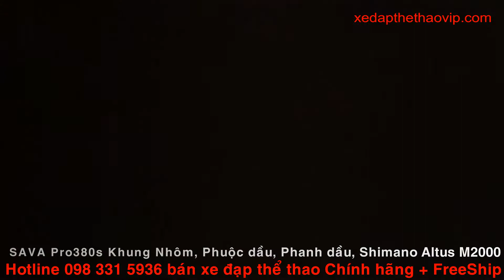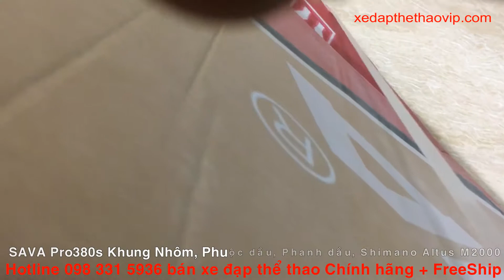Sava Pro380s XE TỐT - GIÁ TỐT xe đạp địa hình bạn đang tìm? | Giao xe về Điện Biên 098 331 5936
►Mời bạn xem chi tiết sava pro380s tại:
►Xe đạp đia hình ĐỨC SAVA Pro380s là một trong những xe đạp thể thao khung nhôm có ưu thế nhất trên thị trường hiện nay. Xe sử dụng khung nhôm cao cấp không mối hàn mịn, tem phản quang, groupset Shimano Altus M2000 27 tốc độ, phuộc dầu có khóa điều khiển từ xa trên tay lái, phanh dầu shimano, giá cực ưu đãi.
Shop MIẾN PHÍ VẬN CHUYỂN TOÀN QUỐC,